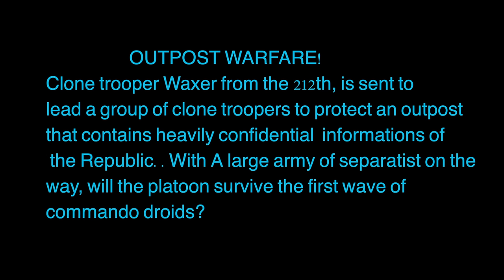The Clone Wars Ep 1: Battle For The Base - StopMotion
After all the summer, I felt a bit unproductive, so I made this stop motion while I was on my clone wars period :P For all you star wars fans who followed me since 2011, this is especially for you guys, see the evolution! This honors my very first stop motions on youtube!

What's next?
-Civil War
-Clone wars part 2

-Star wars the clone wars soundtrack by Kevin Kiner